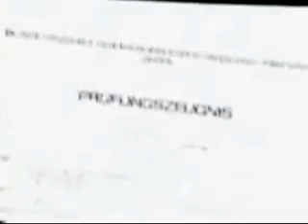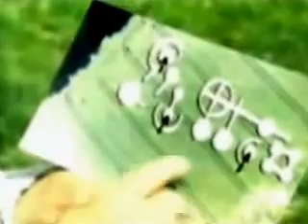Alien artifacts discovered underneath crop circles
3 Metal discs found in the Grasdorf Pictogram, Germany 1991

The farmer Werner Harenberg woke up early in the morning of July 23 1991 to discover Germany's first really spectacular crop circle near the village of Grasdorf, Lower Saxony in the historic Teutoburger Wald Area, not far from Hannover, and indeed not far from the prehistoric site of Externsteine, part natural rock, part carvings, caves and bearing various signs of what seems like long and varied religious practices; and seeing that the straws were unbroken, as it were, harmoniously bended, he stated as much as that it could not have been made by amateurs such as had recently allegedly been at play further north in Schleswig-Holstein. Taking advice from the experience of landowners there he charged visitors five DM three Euro.